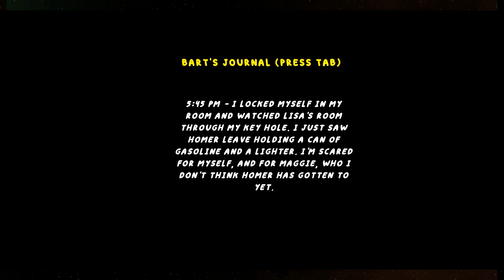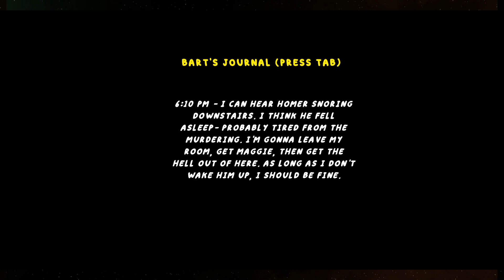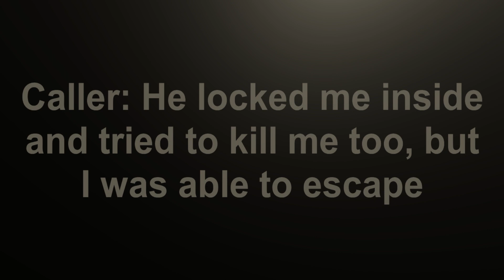HOMER'S HOMICIDE (Simpson's Horror) - Full Gameplay + Ending - No Commentary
More details about this game:

After Krusty Burger is shut down, Homer grows disgruntled and mentally unstable. He begins slaughtering the members of the Simpson family one by one. Bart sees an opportunity to escape when Homer - tired from the strenuous activity of murder - falls asleep on the couch.

Homer's Homicide is a walking exploration, and stealth horror game created by Double Vision Studios.